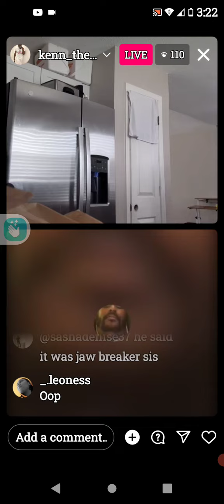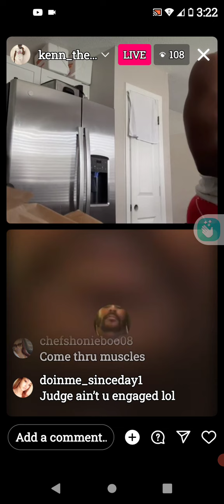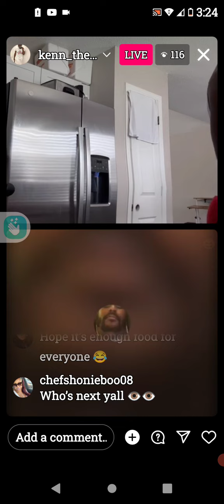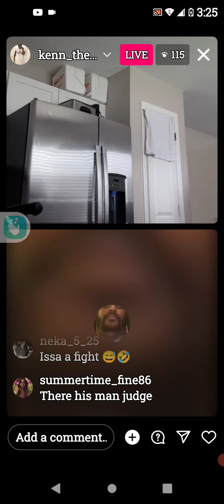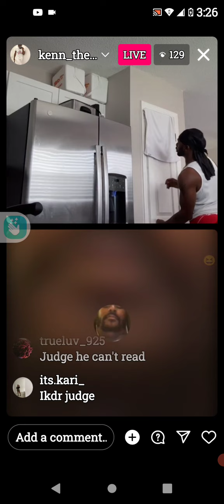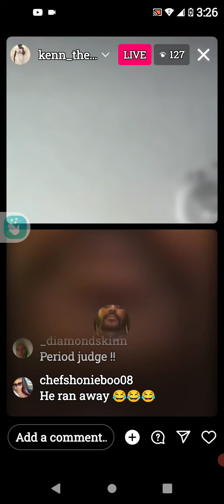🍗KNB- COOKING | 🤡 ATTY JUDGE-LYING AGAIN ‼️